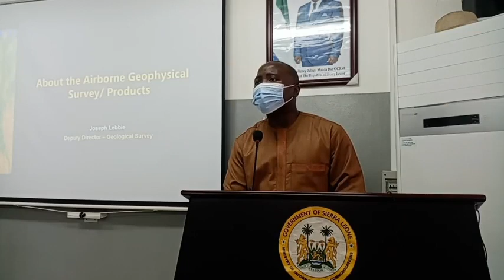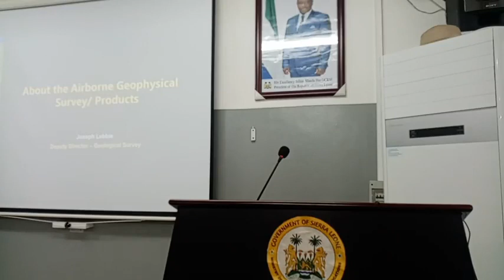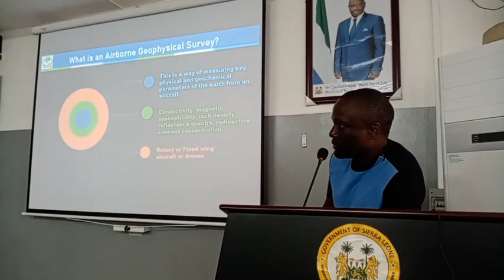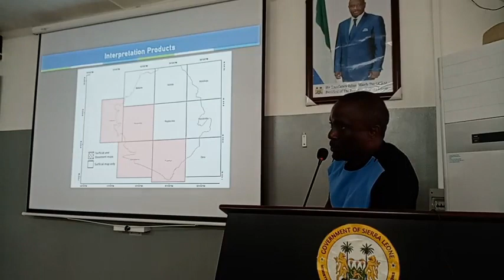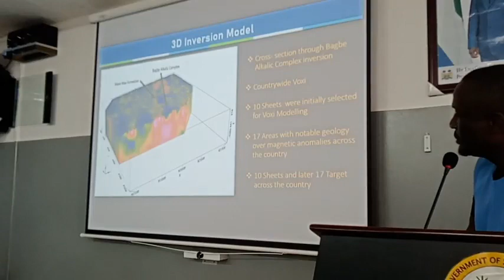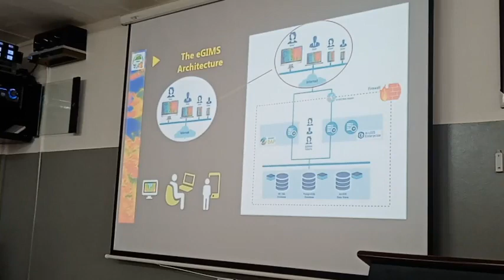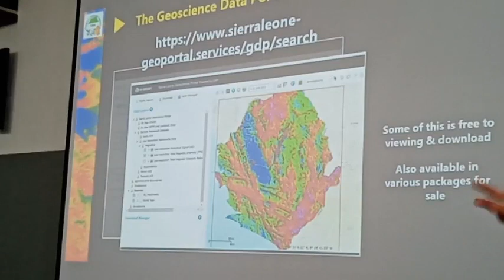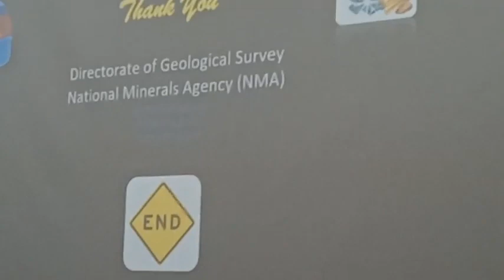Sierra Leone GeoData Reveal More Mineral Locations A Catalyst For Growth